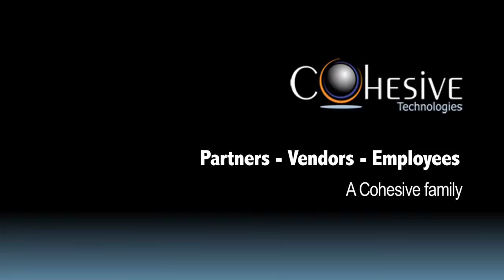Cohesive -Happy Family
The Spirit of Customers -Vendors and Partners were in the Best of Spirits, I wish Cohesive all the Best for Future